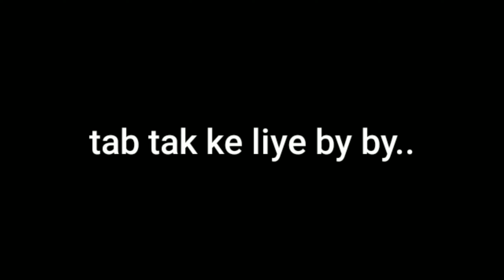Koel view point netarhat // sunrise point // day 2 // traveling vlog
Johar dosto, Mera name h kundan or apka swagat hai mere channel kundan bhutkumar me or agar aap ish channel pr naye h to प्लीज चैनल ko subscribe kr de or notification icon ko on kr le .

.about this video. jharkhand ki rani netarhat me apka swagat hai.
Or koel view point se najare dekhane badi hi sukun hai.